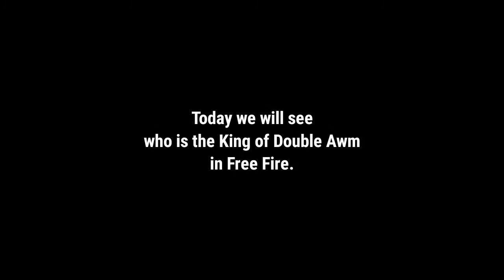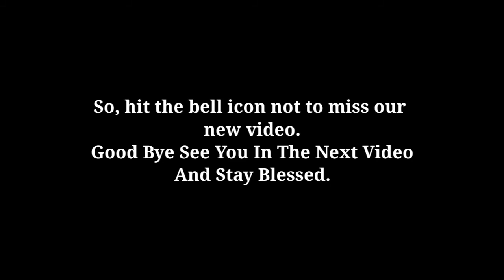Alpha vs Ajjubhai vs B2K || Who is Double Awm King 🤔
In the next video we will compare another Youtubers. ✅